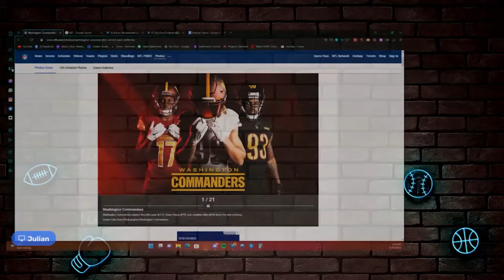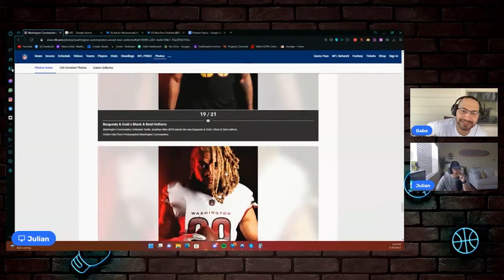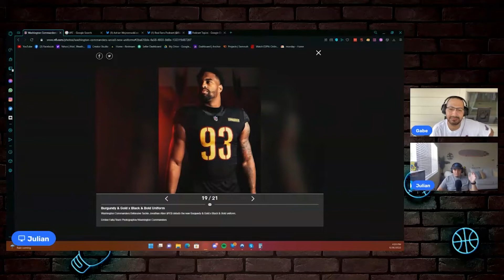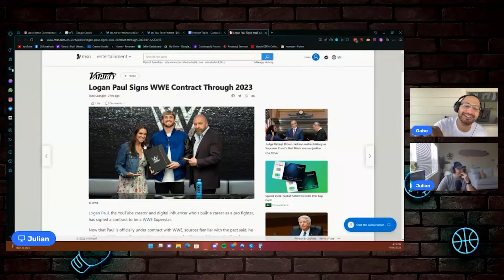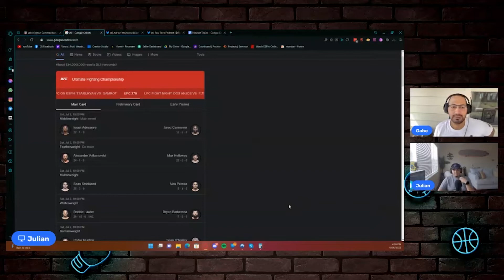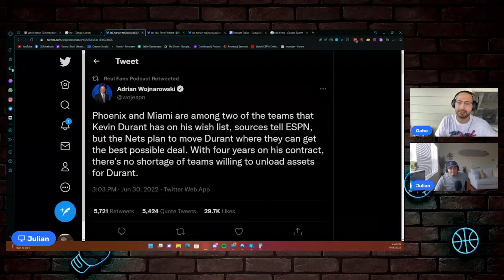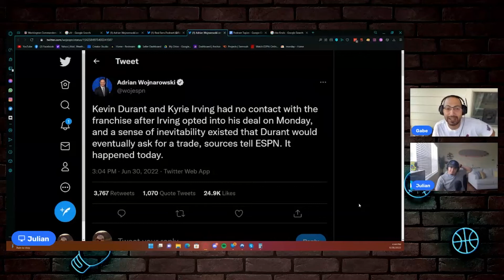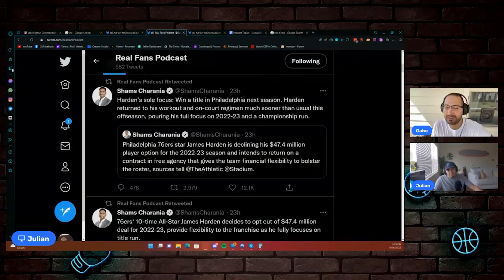Washington Commanders' new look and NBA Free Agency starts - EP. #56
In this episode, we go over the Washington Commanders new uniforms, the start of the NBA Free Agency and much more.

Timestamps:
00:00 - Intro
00:30 - Terry McLaurin signs a contract extension
05:28 - Washington Commanders showcase new uniforms
11:28 - What platform will NFL Sunday Ticket go?
25:45 - Adrian Peterson and LeVeon Bell Boxing Match
34:20 - USC and UCLA join the Big-Ten
44:18 - UFC 276 Preview
52:25 - NBA Finals Recap
01:02:50 - The start of 2022 NBA Free Agency
01:36:13 - Outro